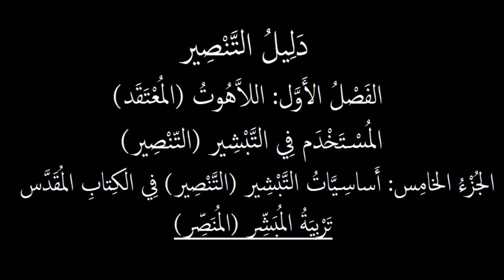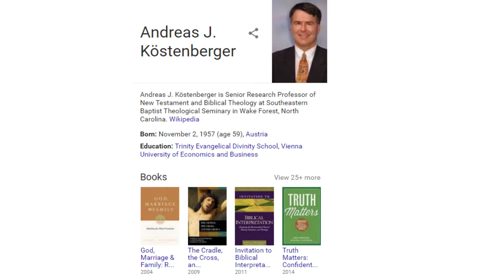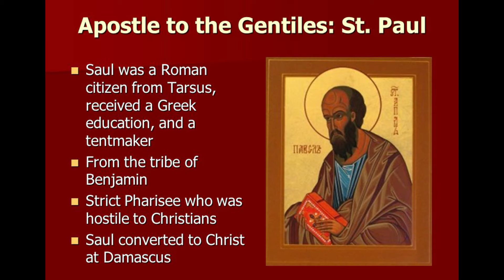ف1 ج5 / 7 دليل التنصير تربية المبشّر (المُنصّر)، ربى قعوار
الفصل الأول الجزء الخامس من كتاب دليل التنصير تربية المبشّر (المُنصّر),

1- Contributing 💧 monthly in order for us to be able to run our projects for the unfortunate 🍱
2- Be a friend 😊 by following our latest activities on facebook page 🤔 or/and Whats app group (for friends only) 🤠
3- If you are 👐🏽In-Kind donor and would like to see the needs that we have then you may join our whats app group (for donors only) 👏🏽
4- If you would like to volunteer in our projects, then please fill out this form ✍🏽 and join our whats app group (for volunteers only) 😼

2 – أن تكون صديقنا 😊 وتتابع نشاطاتنا على صفحة الفيسبوك 🤔 ومجموعة الواتس آب (للأصدقاء فقط)
3 – إذا كنت معطياً للتبرعات العينية 👐🏽 وتود أن ترى احتياجاتنا فيمكنك الإشتراك بمجموعة الواتساب (للمتبرعين فقط) 👏🏽
4 – إذا أردت التطوع في مشاريعنا فأرجو تعبئة الطلب التالي ✍🏽 والإشتراك في مجموعة الواتساب (للمتطوعين فقط) 😼